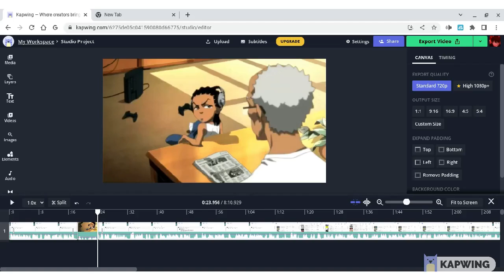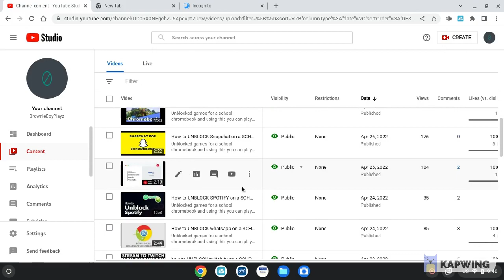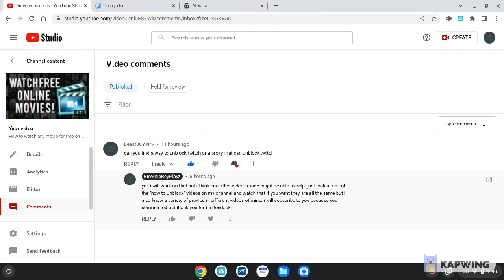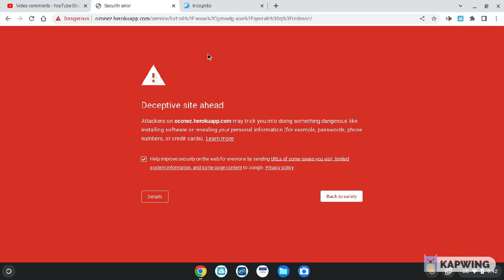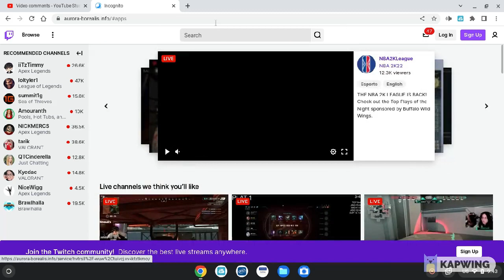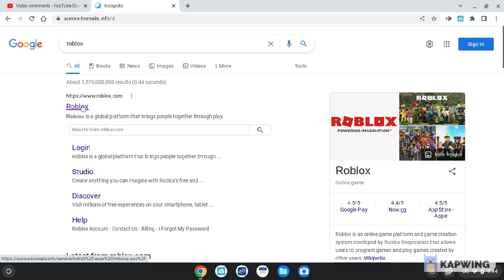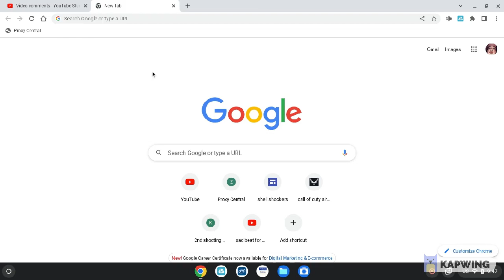NEW method to fully unblock twitch on a school chromebook (Requested by: BeastBOYXPV)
extra gaming content here